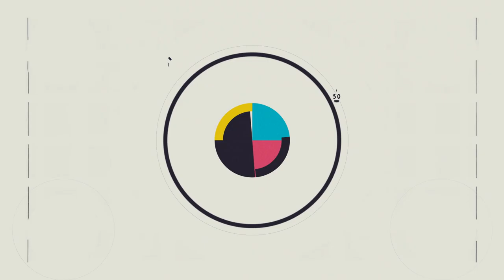Filmmaker Pass: Festivals & Distribution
An intimate, in-depth interview series with filmmakers on the festival circuit.